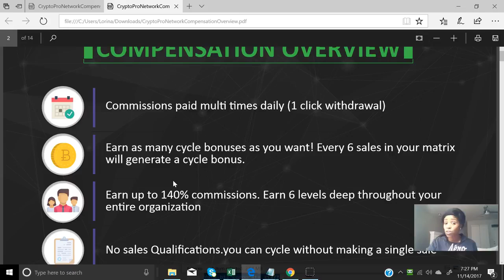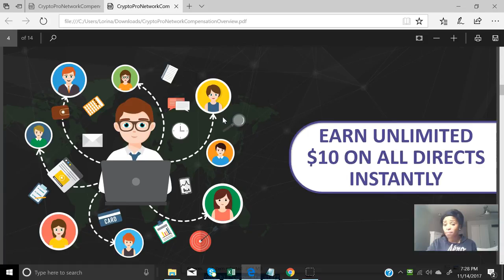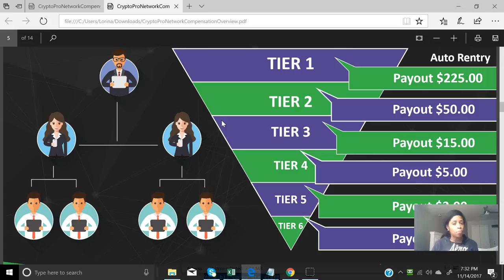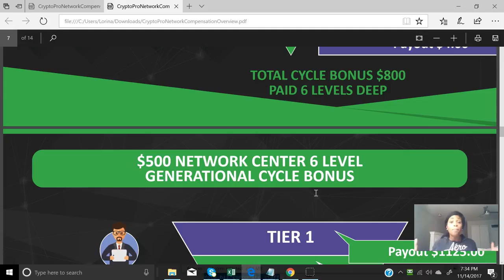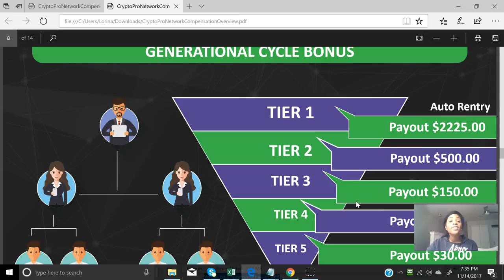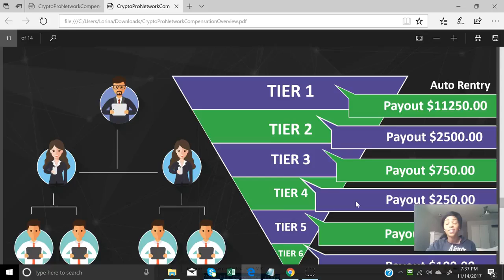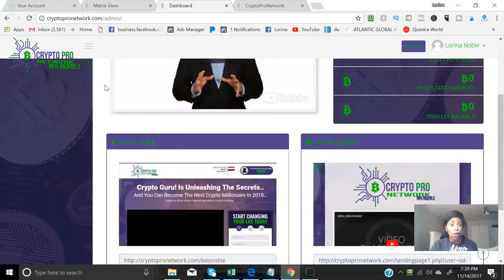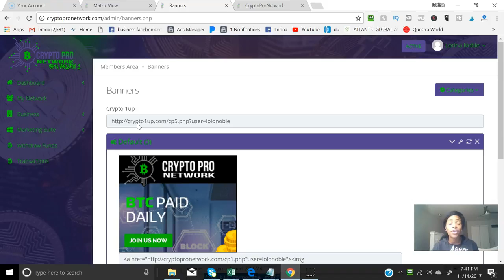Bitcoin Meets The CryptoPro Viral Cycler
Find out how to position yourself for an income of $85K+ per month in Bitcoins within the next 4 to 6 months.